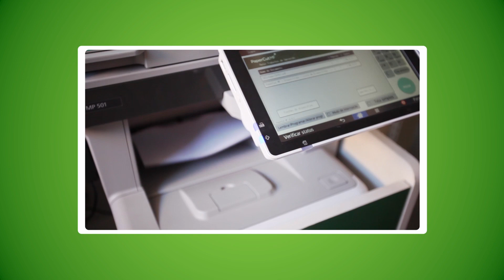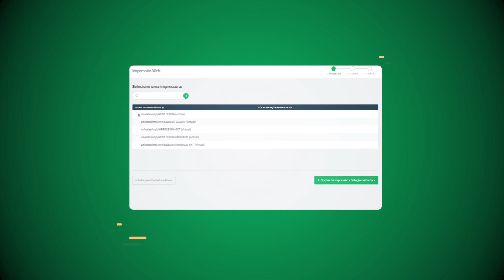Como retirar impressões Univates Selbetti